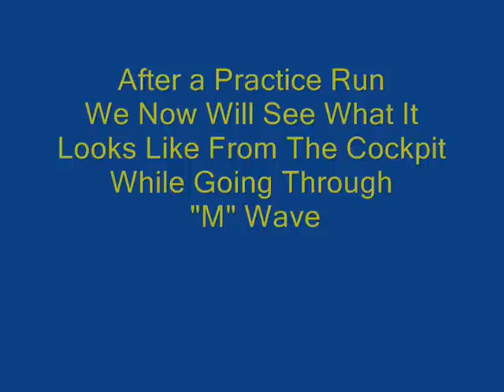Billy The Bottom Feeder 2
Video shot from the cockpit with a GoPro Camera of Billy going down the rapids at USNWC